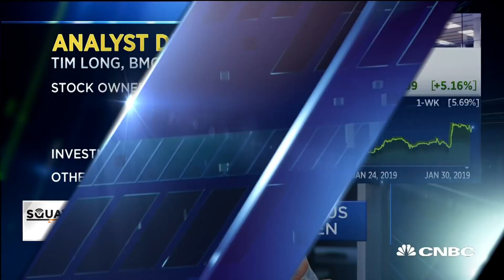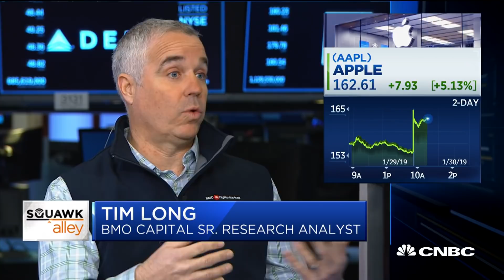Apple's under pressure for services to succeed: Analyst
David Rolfe, Wedgewood CIO and Apple shareholder, and Tim Long, BMO Capital Markets U.S. managing director and senior analyst, join CNBC's "Squawk Alley" to discuss Apple's earnings.